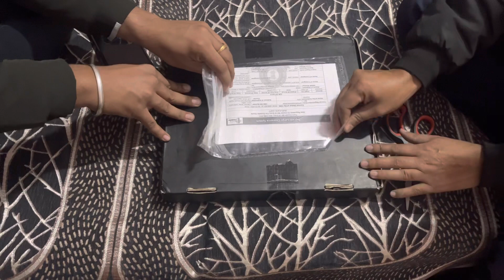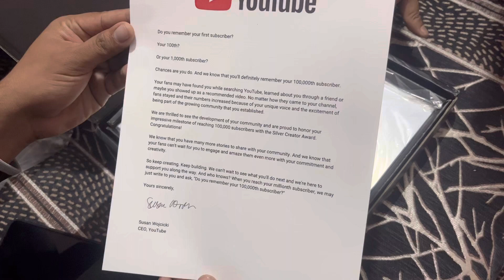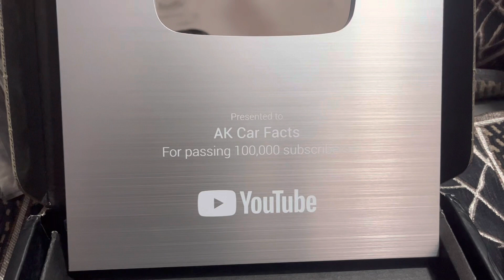Happy New Year All of You || आपका प्यार❤️ आपके लिए || Silver Play Button Unboxing